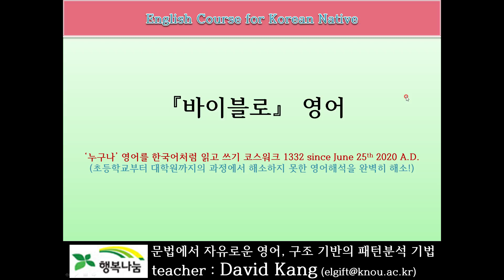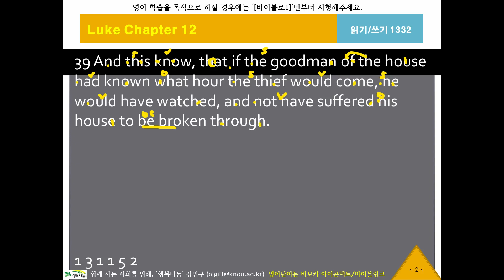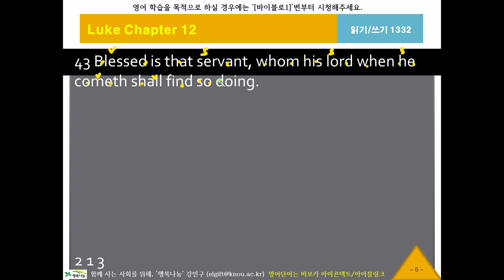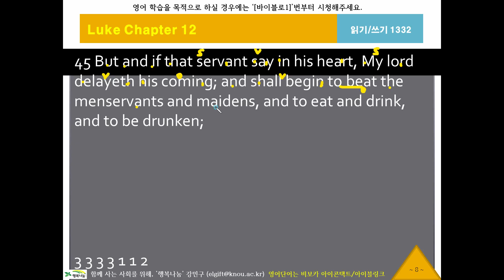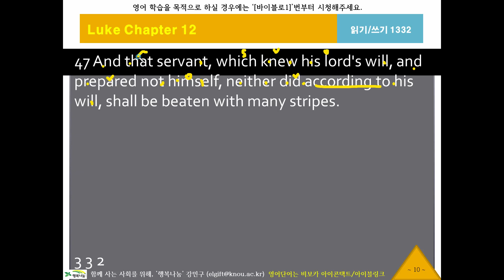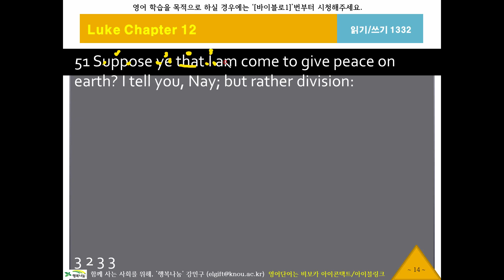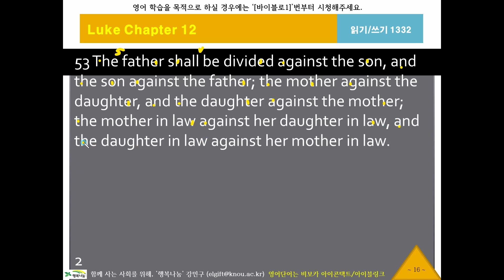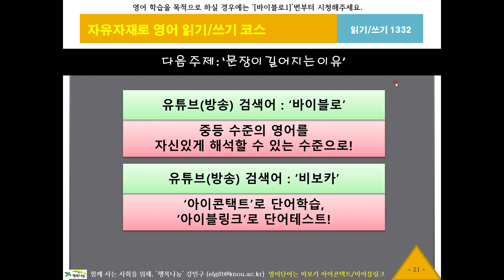바이블로1332, 누가복음12장38절, KJV, 영어성서, 흠정역, 성경공부, 영어해석원리, 영작문원리, 영어구조분석, 성서로 영어공부, 영어로 성경공부